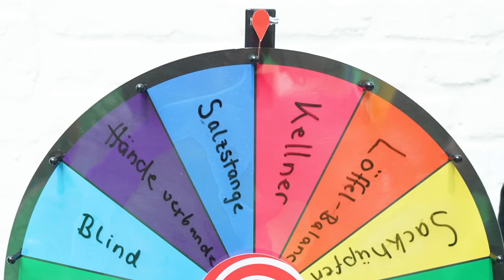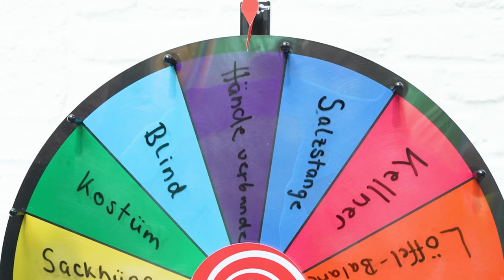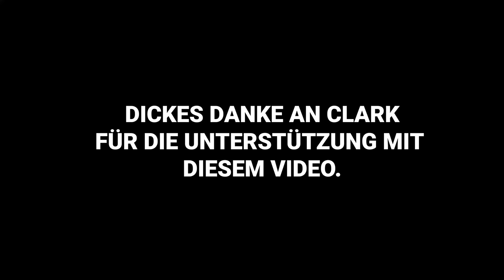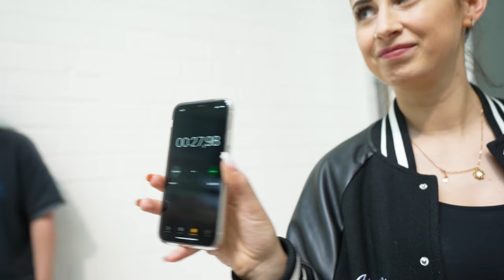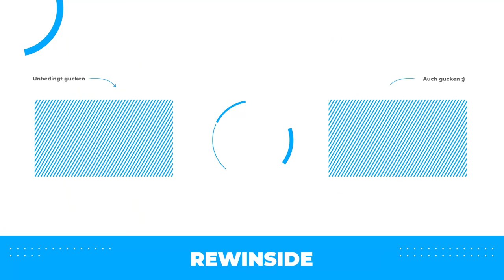Wir haben einen 20 Meter Hindernisparcour in unsere Halle aufgeblasen!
20 Meter Hüpfburg Parkour in unser Halle...

Checkt eure Versicherungen in der Clark App durch!

Danke an @Angeschrien @papaplatte @Filow @theocarow für's dabei sein!